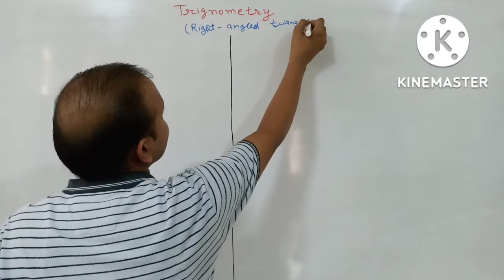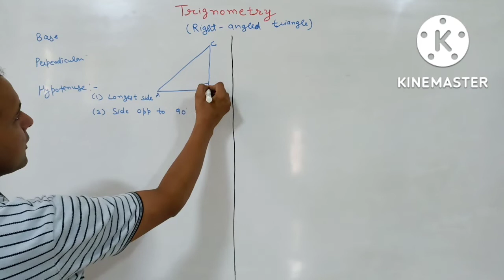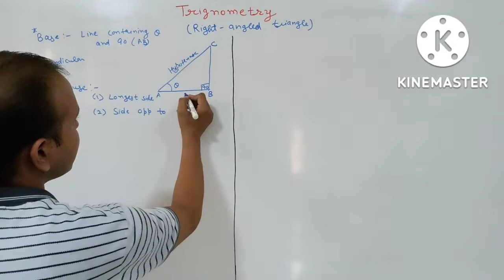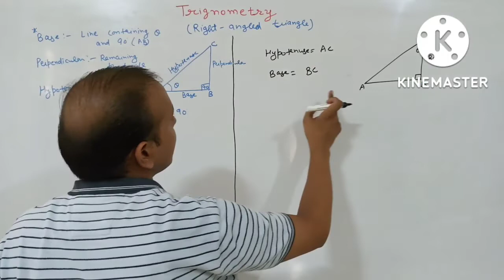Trignometry | Identification of Base, Perpendicular and Hypotenuse | Universal Centre | 9896047065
Trignometry | Identification of Base, Perpendicular and Hypotenuse | Universal Tuition and Defence Coaching Centre | 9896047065